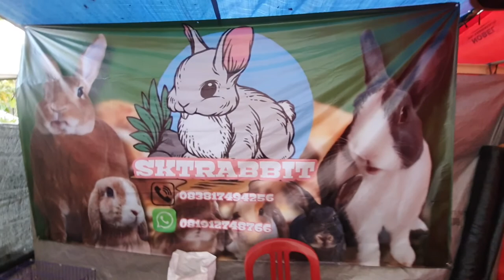Rabbit Kelinci Lokal Impor yang lucu Flona 2022 Lapangan Banteng Jakpus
kelinci yang lucu2